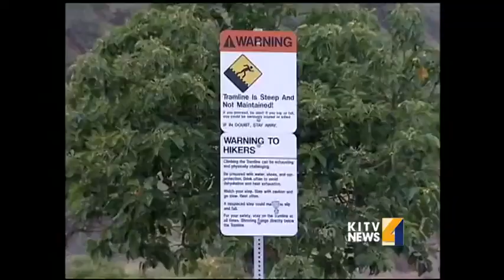Man attacked while on morning hike at Wa'ahila Ridge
A man's normal morning hike ended with him being sent to the hospital. Police are now searching for the man who allegedly attacked him in broad daylight. KITV4 has more on how other hikers are now re-evaluating their own safety. For news you need to know,